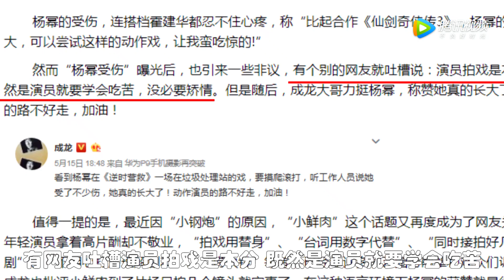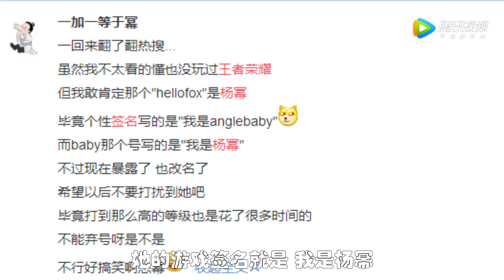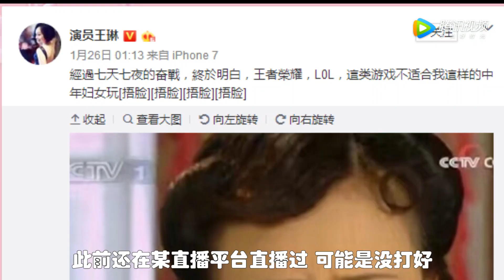[综艺大爆炸]杨幂获最佳动作女演员 曾为拍戏伤痕累累